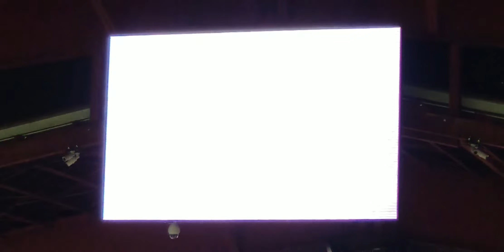Into The Pit / The Preacher, Testament, Bank NH Pavillion, Gilford, Ma, 07.26.18